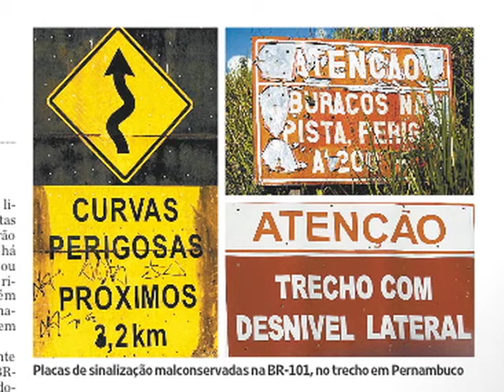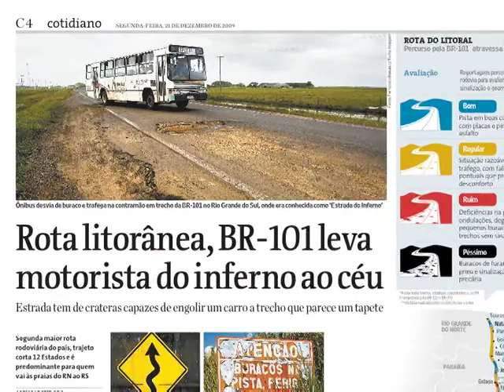Do inferno ao céu pela BR-101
Confira vídeo sobre a reportagem vencedora da categoria Impresso do 17º Prêmio CNT de Jornalismo. A autoria é de Alencar Izidoro e Fernando Donasci, do jornal Folha de S. Paulo.